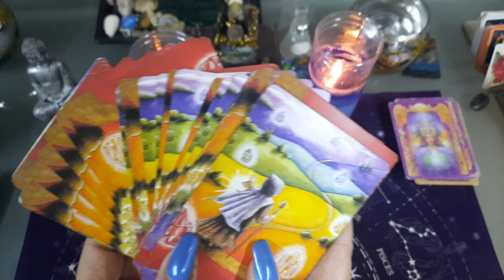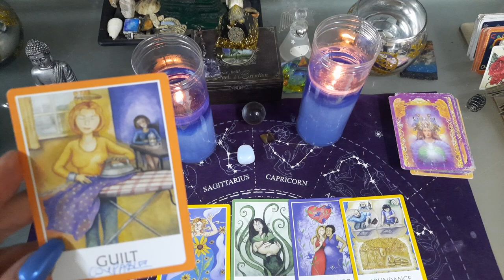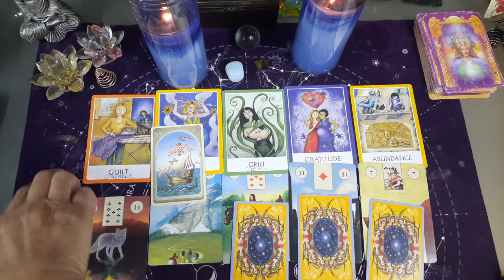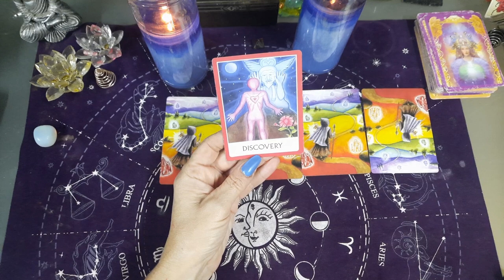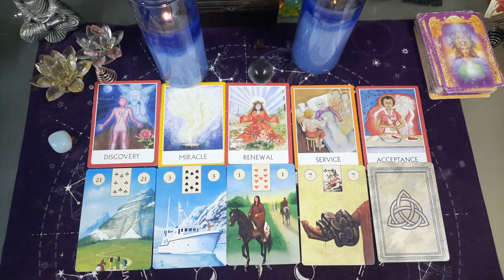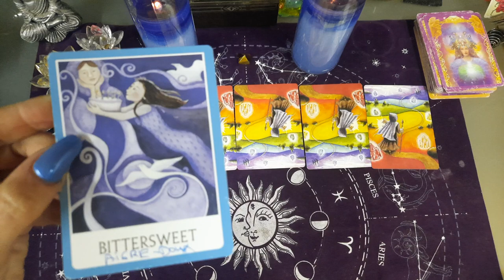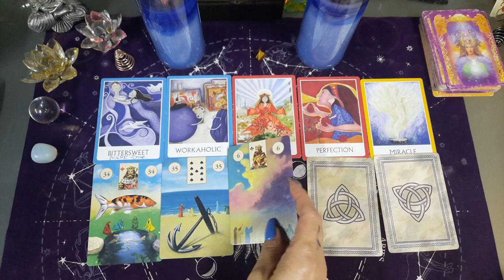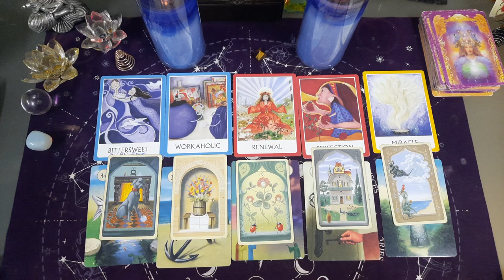CE QUI VIENT A TOI EN 🌟🌟 JANVIER 2022 , 3 TAS A CHOIX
CE QUI VIENT A TOI EN 🌟🌟 JANVIER 2022 , TIRAGE A CHOIX

♥️ CE QUI VIENT A VOUS EN JANVIER 2022  TIRAGE 3 CHOIX

Guidance générale, choisis un tas ♥️

Chaîne YouTube : WICCA MAGIE BLANCHE